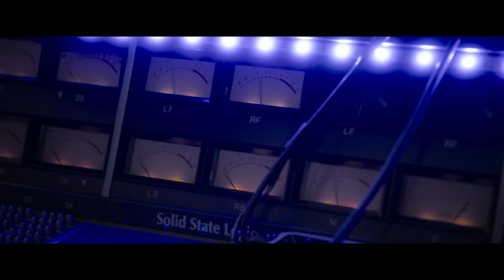Sofia Reyes "Do-Dilly-Do (A Friend Like You)" Official Music Video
Missing Link and Sofia Reyes linked up to record a cover of Walter Martin’s song "Do-Dilly-Do (A Friend Like You)" from the Missing Link soundtrack. Listen to it now and see MissingLink in theaters everywhere April 12.